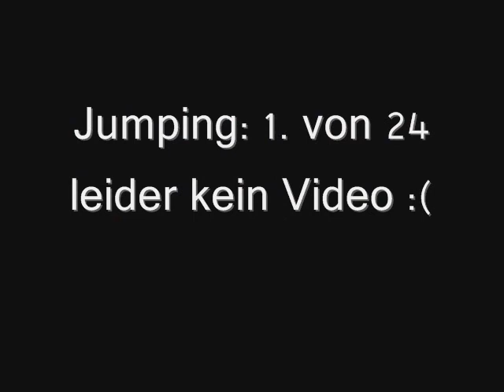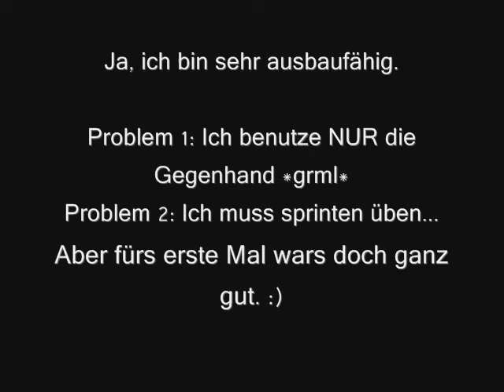amyturnier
HSV Plänterwald e.V. Turnier, erster Turnierstart